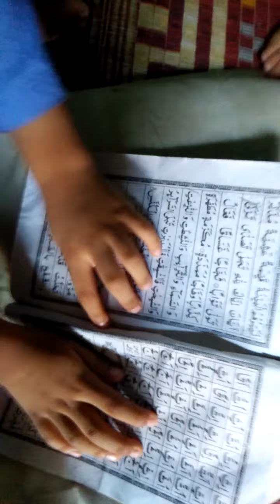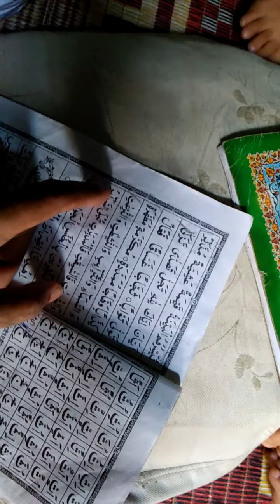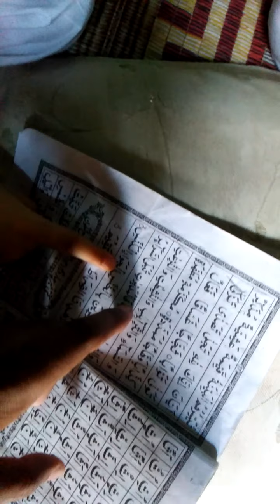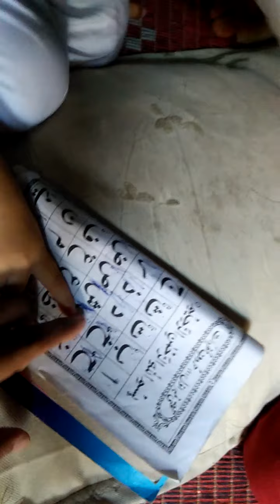Giving Lesson of Noorani Qaida to children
نورانی قاعدہ کا سبق.  نورانی قاعدہ قران پاک سیکھنے کے لیے بہت اہم ہے.  اس کے پڑنے اور سیکھنے سے قران پاک کا سیکھنا بہت آ سان ہو جاتا ہے.  آ ییے آ پ بھی خواہ جس عمر میں ہی کیوں نہ ہوں قران سکھیں.  جدید دور کے تقاضوں کے مطابق آن لاین کلاسز بھی جاری ہیں.

Vusit..